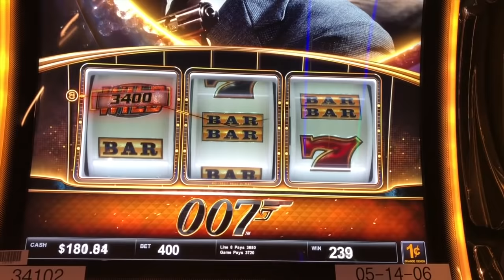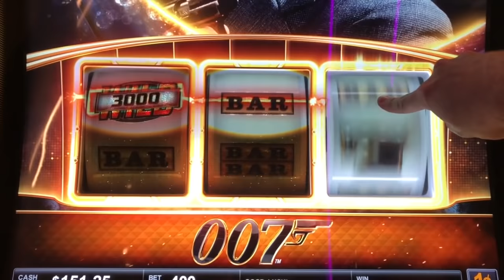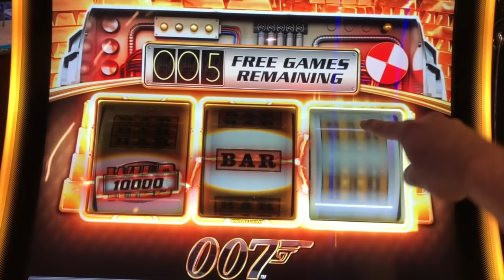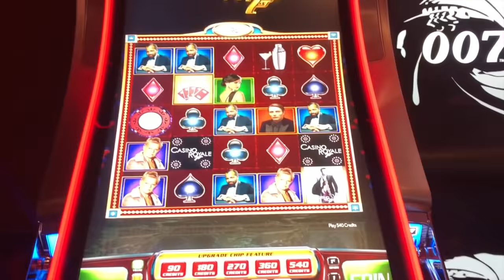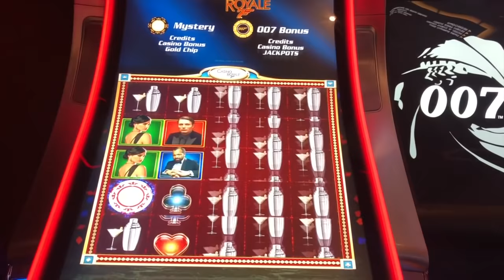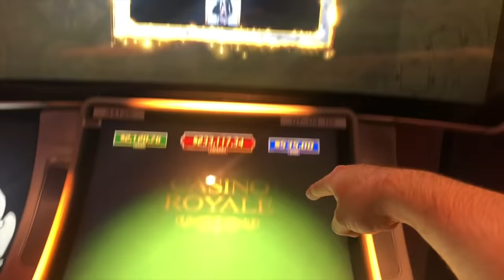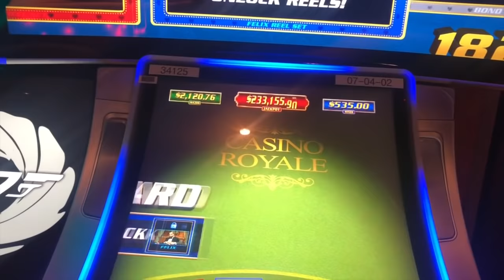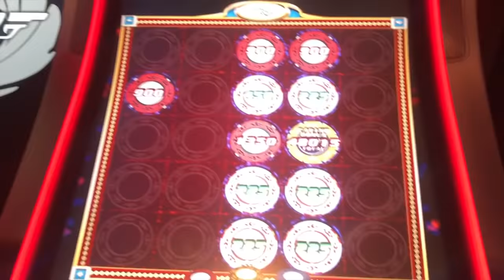💎💎💎BIGGEST WIN ON YOUTUBE💎💎💎 On James Bond 007 Slots W/ SDGuy1234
Thumbs it up! Love the video? Can't get enough of it? Hate it? Tell your enemy!

SDGuy1234